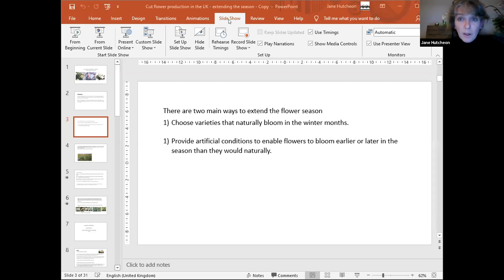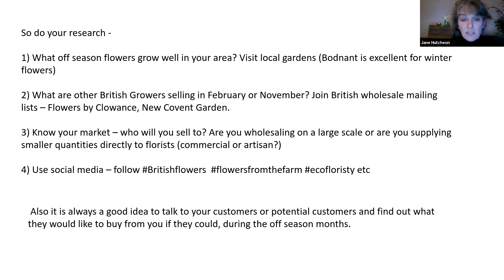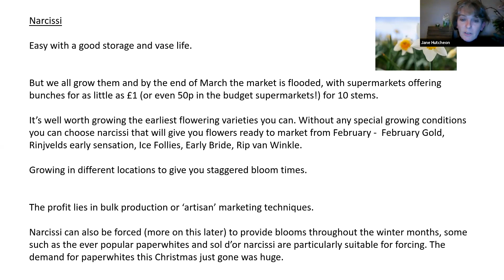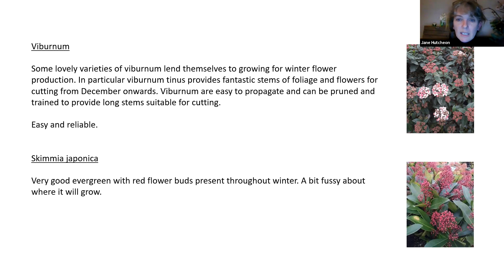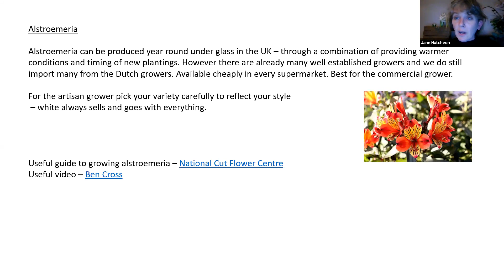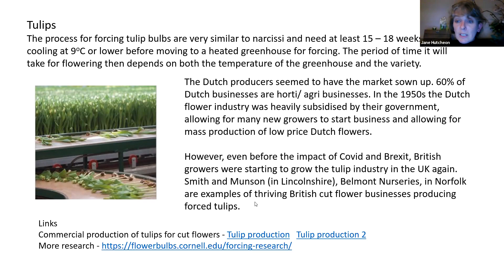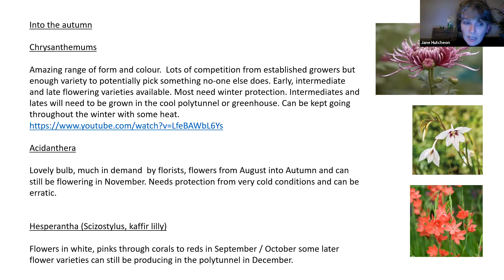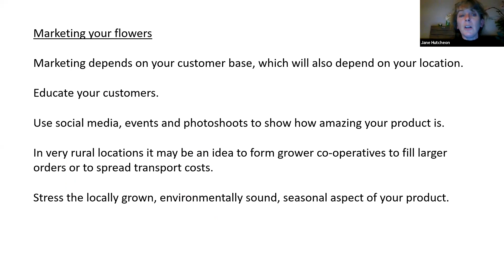Tyfu Cymru Webinar: Cut Flower Production - Extending the season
One of the main barriers for people wishing to work with British Flowers is the limited availability of flowers between the months of November and March. This workshop explores methods of extending the season of cut flower production, looking initially at variety selection, and then considering growing techniques and finally marketing. Methods discussed will be suitable for smaller scale growers and those wishing to expand their businesses.

This meeting was delivered by Jane Hutcheon who runs Hay Lane Flowers a three acre cut flower farm in Bedfordshire selling flowers to wholesale and retail markets.